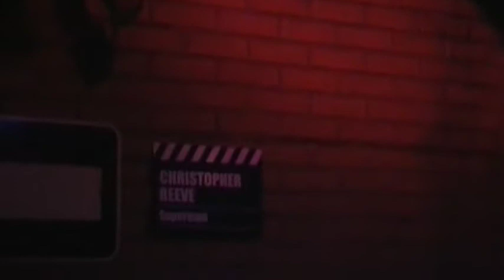Niagara Falls - Hollywood Wax Museum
videos of toronto/niagara falls.